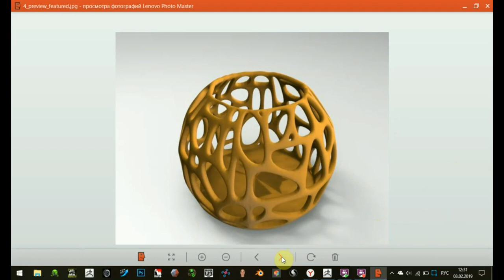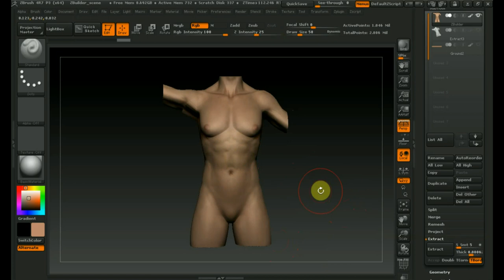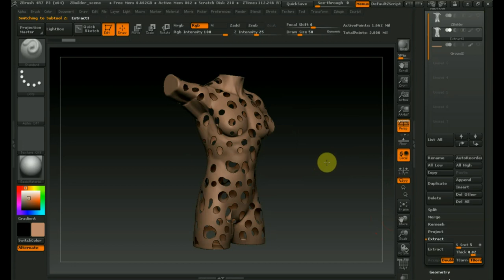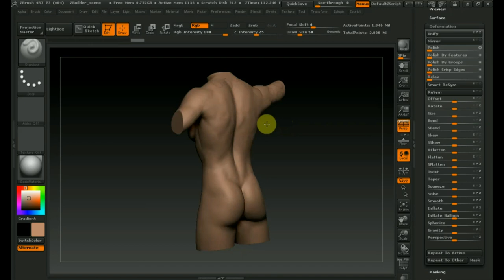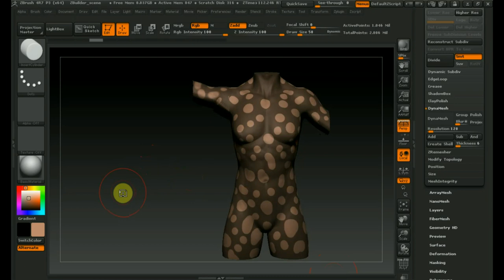Zbrush 4R7 как сделать дырявую модель